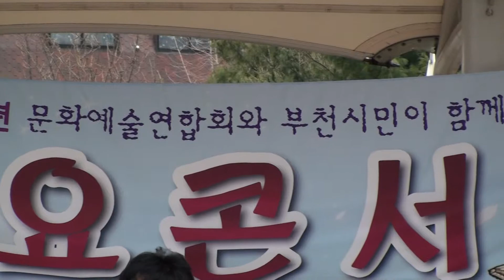가수 혜인 - 장록수 / 부천시 도당 장미공원 (소리새 예술단) 공연 2014.3.29